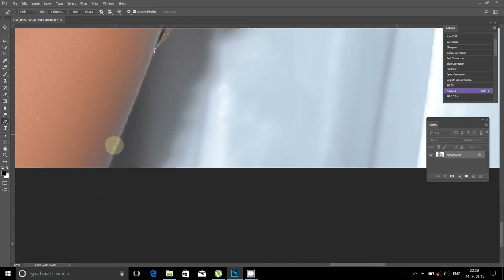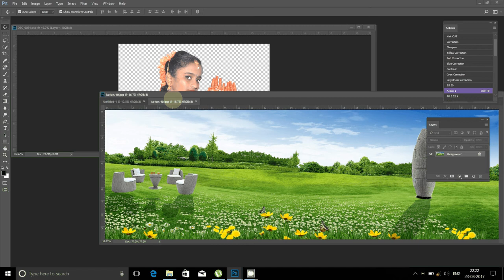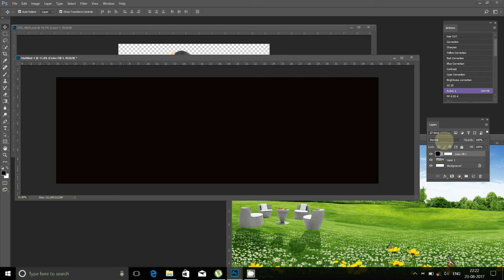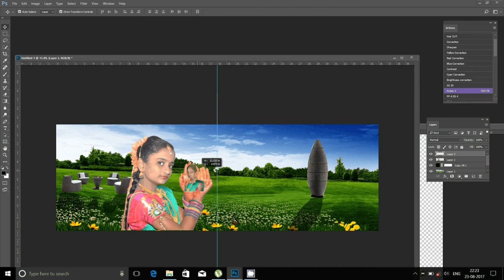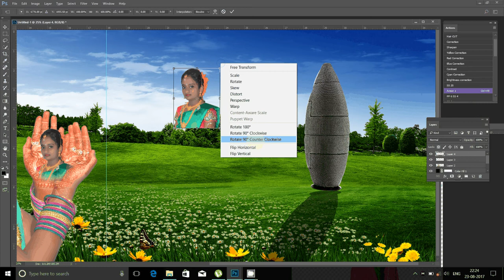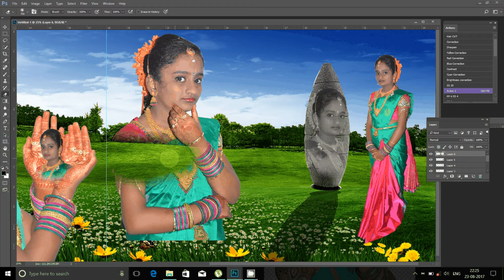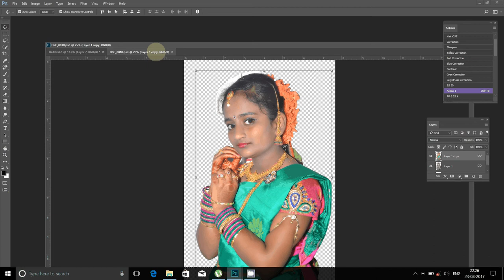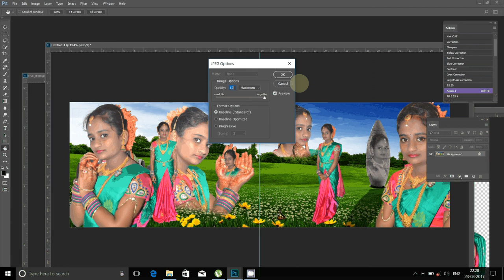How to Design Karizma Albums in Photoshop